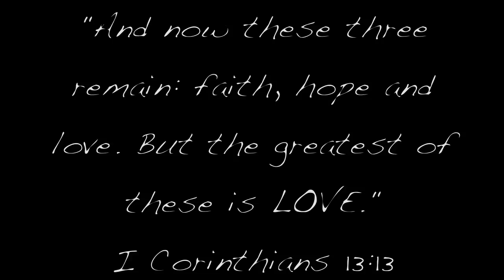Welcome to our life...Guate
Our life in Guatemala at an orphanage called Casa Bernabe. This video is a glimpse of what goes on and how we live!